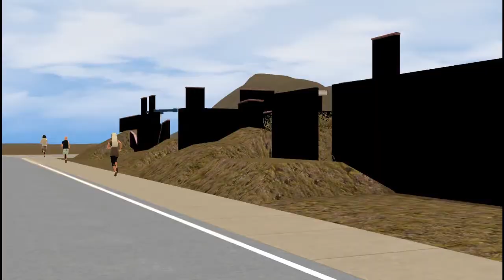welcome in nightmare city